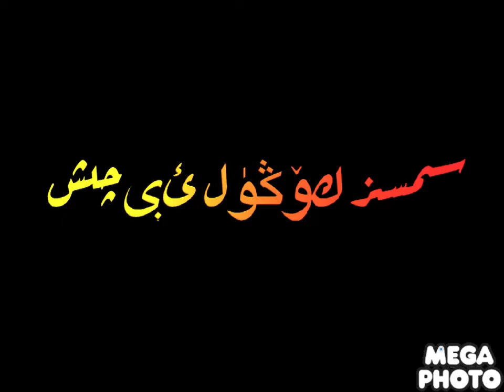Wireless Entertainment (Kokbayraq)